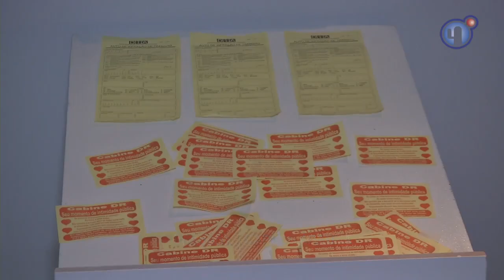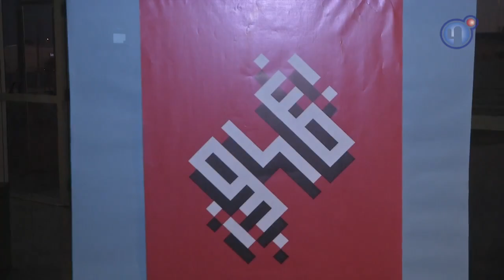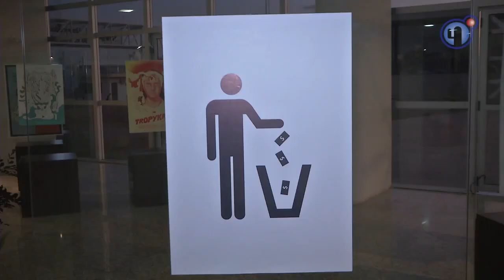O universo dos impressos de rua em exposição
Trabalhos da arte urbana, com temas e formatos diversos, num ambiente de exposição. Isso é o que o visitante da mostra Formato Impresso vai encontrar até 30 de janeiro de 2019, no hall da Univasf, em Petrolina.